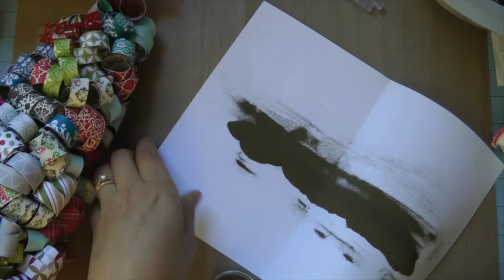Fun Friday: Curly Christmas Tree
This video is about Fun Friday: Curly Christmas Tree.  Featured music: Lighthearted Christmas Guitar and Whistling (no hohoho) by Akashic Records as well as Have Yourself A Merry Little Christmas by Jamadyszka